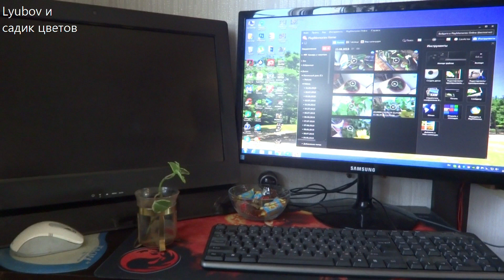Комнатные цветы/растения. Цветы из посылки спустя время. 2 серия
review of flowers from the parcel after a while

Всем привет и наилучшие пожелания.
Продолжаю показ цветов из посылки.
Цветочки из Москвы от Нины.

инстаграм Lyubovmisyutina